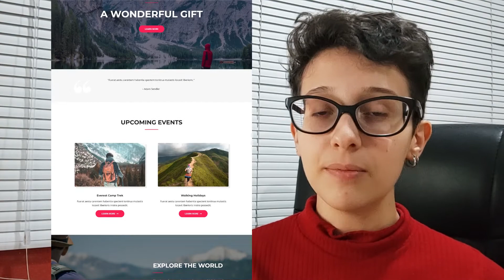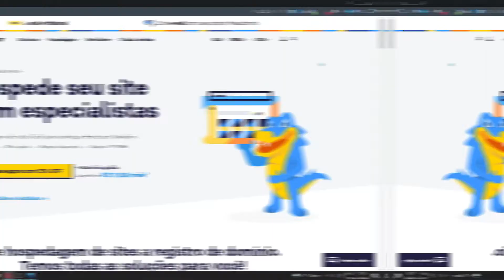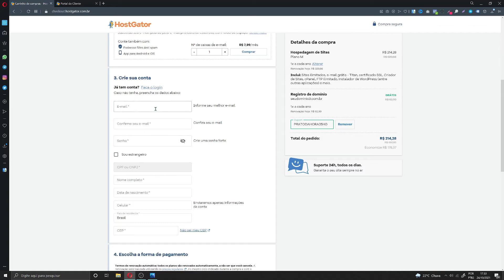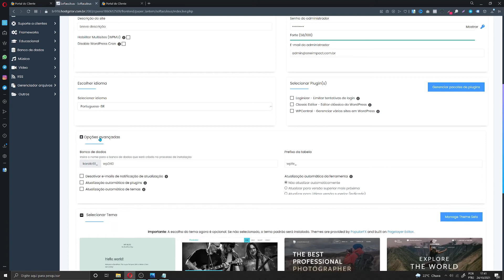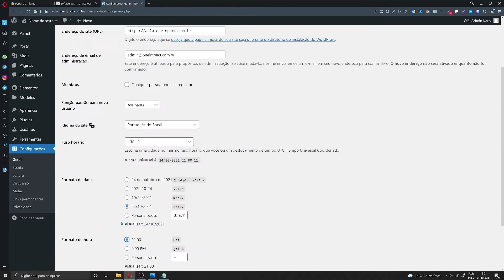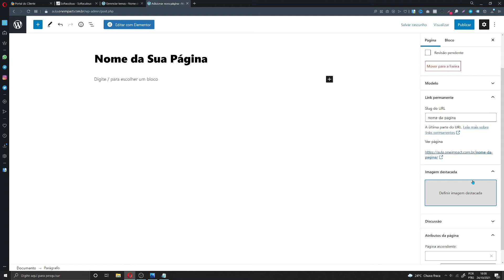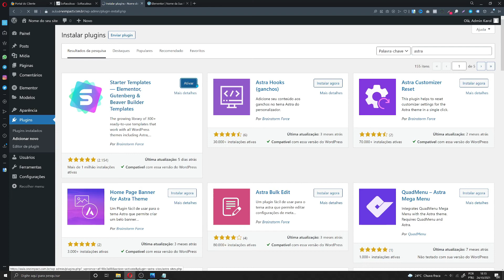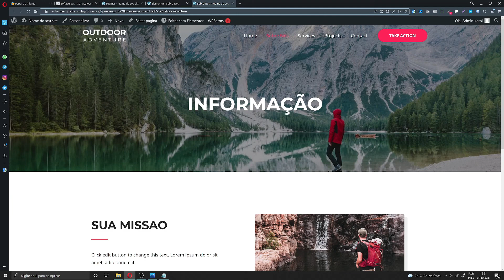Como Criar um Site Profissional [ Passo a Passo do Zero ]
Descubra o passo a passo para criar um site profissional do zero!

🔹 Links Importantes 🔹

OBS: Contratando por esses links você também apoia o nosso canal :)

🔹 Vídeos Relacionados 🔹

🔹 Resumo do Conteúdo 🔹

Nesse vídeo eu te mostro o passo a passa para criar o seu site profissional do zero. Você vai descobrir tudo o que você precisa e quais as ferramentas necessárias para começar a criar o seu próprio site.

Se você deseja começar a vender na internet ou atrair mais clientes online, saiba que ter um site profissional é vital para o crescimento do seu negócio. 🚀

👉 Imagina ter uma página na internet que apresente todos os serviços ou produtos da sua empresa de forma organizada, eficiente e atrativa.

E esses são alguns benefícios de ter um site próprio. Um site profissional é capaz de gerar mais credibilidade para a sua empresa e, dessa forma, atrair mais clientes.

Além disso, com uma página na internet você poderá adotar novas estratégias para aumentar as vendas do seu negócio através de anúncios ou estratégias de captura de leads.

E foi pensando nisso que eu preparei esse vídeo aqui.
Você poderá utilizar esses mesmos passos para criar:

- Sites para a sua empresa
- Sites de portfólio
- Páginas de vendas
- Páginas de Captura
- Site para Blog

O passo a passo é o mesmo! Assista até o final para pegar todas as dicas e configurações 😉

🔹 Capítulos 🔹

0:00 Sobre esse Vídeo
0:50 O que é preciso para criar um site
3:29 Contratando a Hospedagem do Site
7:00 Instalando o Wordpress
10:44 Primeiras configurações de um site
14:15 Criando as Páginas do Site
18:20 Criando um Site Completo

🔹 Outros Links 🔹

Grande abraço.
Karoline Christie | Agência One Impact